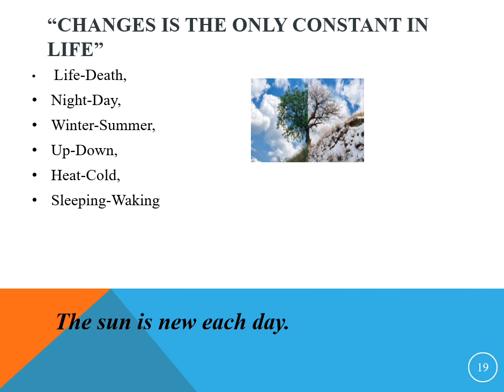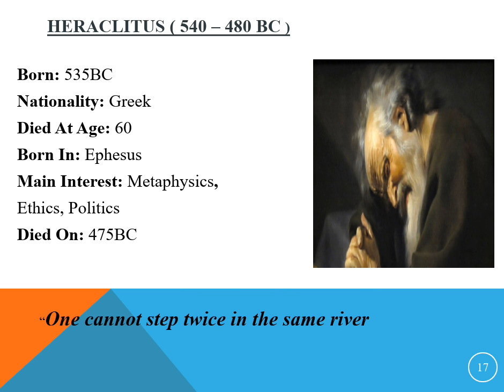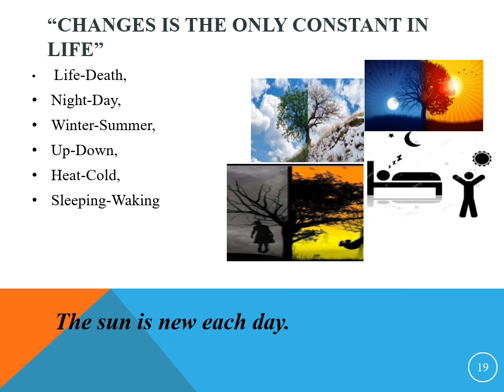3. Heraclitus | Greek Philosopher | History/Systems of Psychology | Psychology Lectures | Urdu/Hindi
Missed My Previous Related Videos, Catch Them Here;-